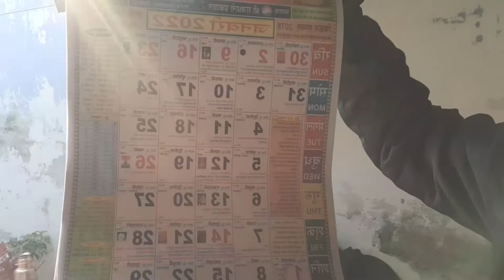Aaj mummy ne ki shopping jatin ke liye ##🥜🥜